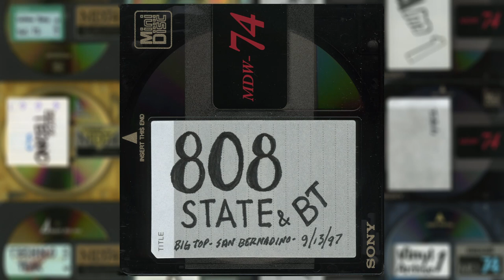808 State and BT, Live @ Big Top (San Bernardino, CA) - September 13, 1997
Old DAT recording transferred to MiniDisc ages ago. The mics were pretty hot during this performance, so there's some clipping when the performers yell. :(

0:00:00 808 State
0:42:50 BT
1:14:24 outro